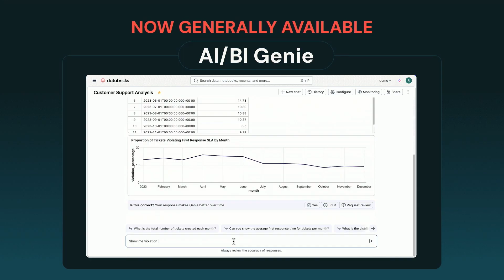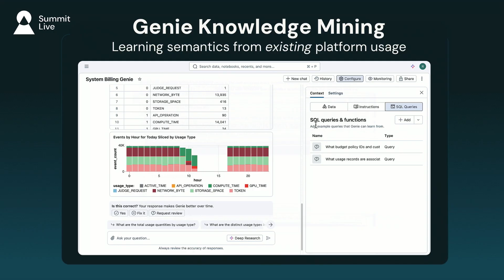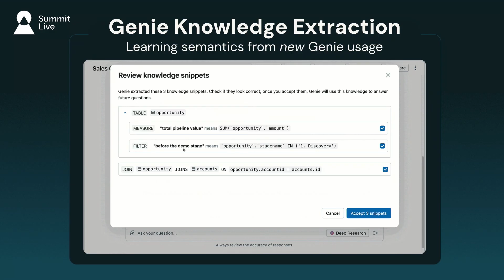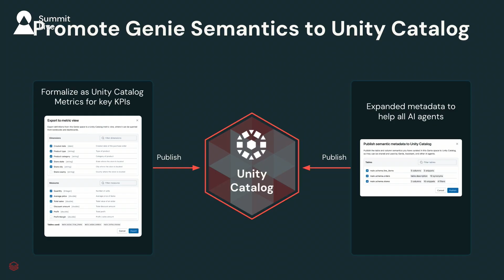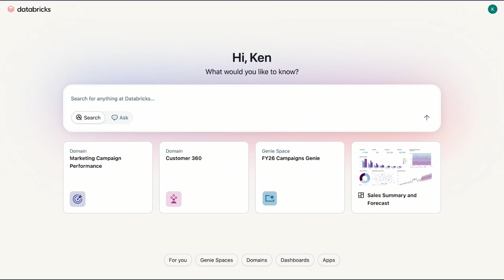Summit Live: AI/BI Genie & Dashboards - Talk With Your Data With GenAI Powered Business Intelligence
AI/BI Genie lets anyone simply talk with their own data, using natural language, fully secured through UC to provide accurate answers within the context for your organization. AI/BI Dashboards goes beyond traditional BI tools, democratizing everyone to self-serve immediate interactive visuals on your own secured data. Hear from a customer and Databricks experts on the latest developments.